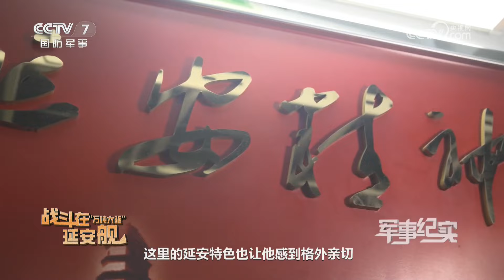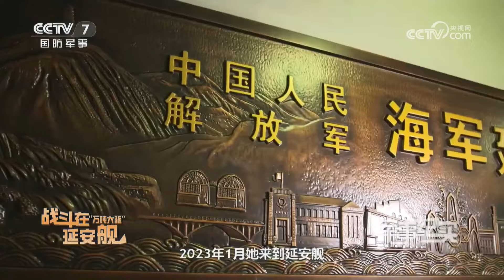武器系统战斗力爆表 “海上食堂”硬菜不少！独家探访“万吨大驱”延安舰 这些画面首次公开！20240320 | 军迷天下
本期节目主要内容：战斗力爆表的武器系统、技术和才华并举的“海上理发师”，硬核与温情并存的“海上暖心食堂”，长时间“发呆”的信号兵. 延安小伙用延安话带你了解延安舰上那些令人“出乎意料”的岗位，看看延安舰上都有哪些延安特色。